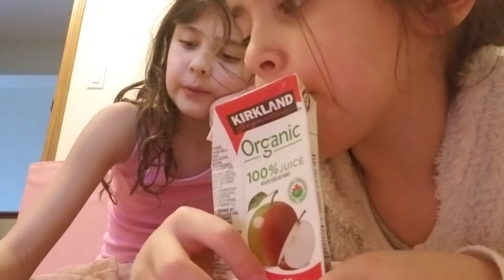The Unicorn challenge, Ayleen and Jasmine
Ayleen and Jasmine Unicorn Challenge